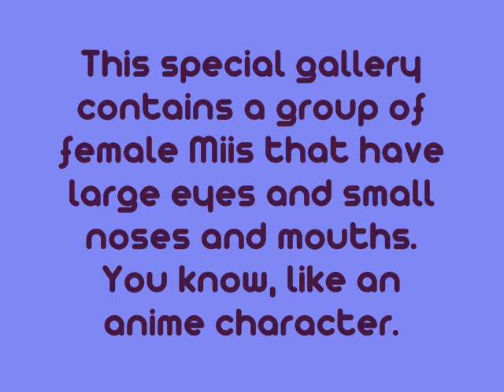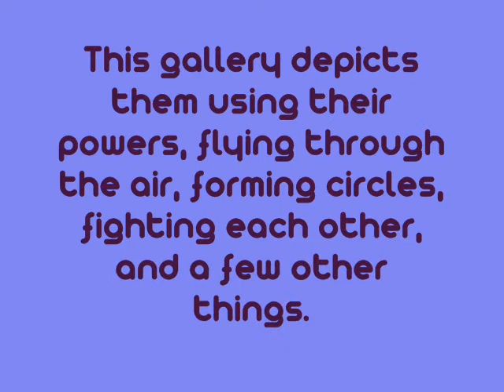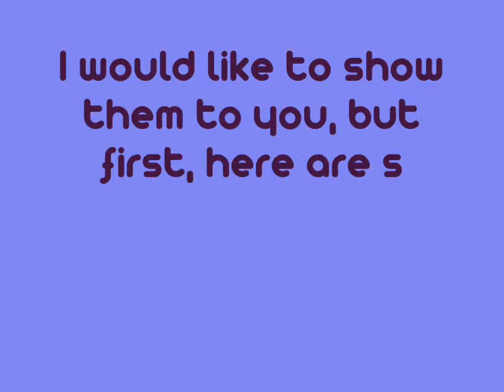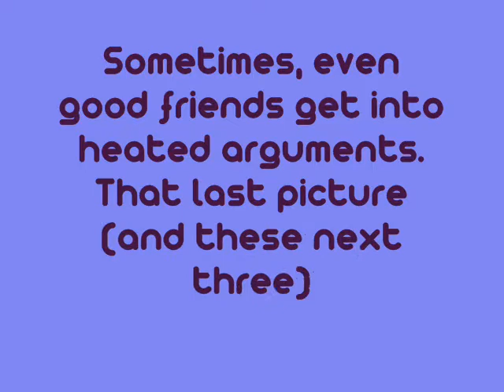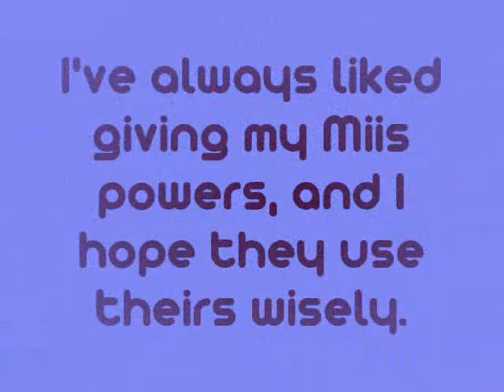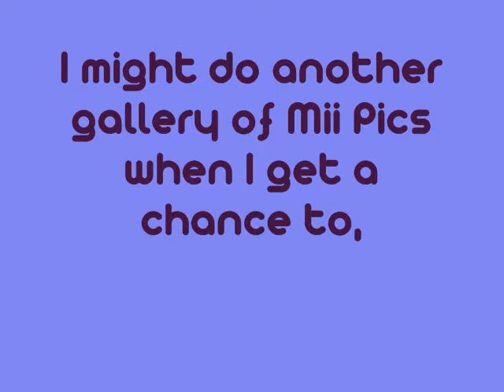StarDev94's Mii Pics - Part 5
This fifth edition consists of a special group of female Miis that I have made. These girls often hang out with other girl Miis (and occasionally some male Miis). Activities that they partake in include flying in groups, posing for pictures, practicing their powers, and the like. I hope you enjoy this edition!

I ask that you not post anything inflammatory. The last thing I want to see in the comments section is an argument. If this escalates, I will be forced to turn off comments for this video.